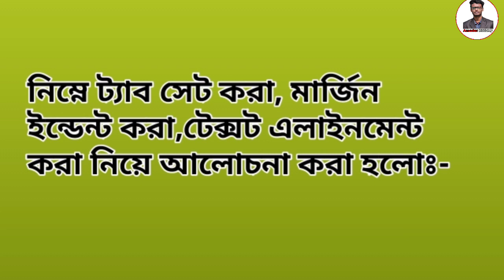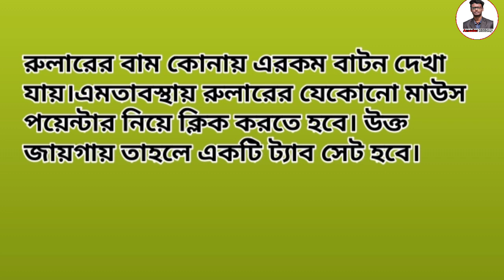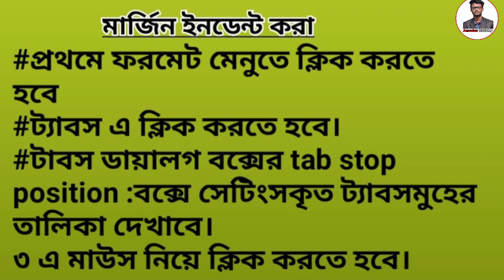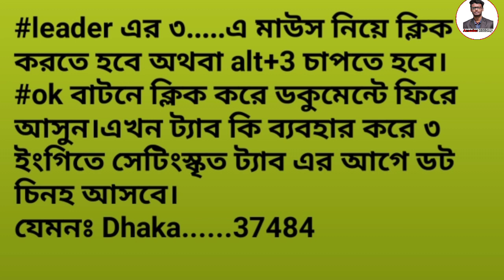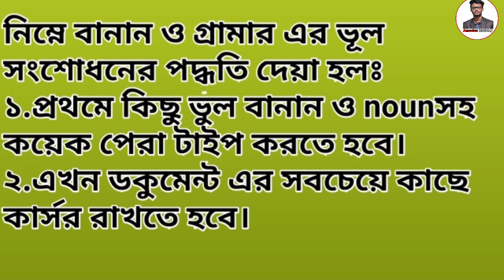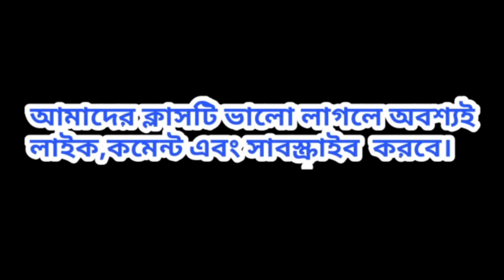কম্পিউটার এপ্লিকেশন।৫ম সপ্তাহ।নবম শ্রেনি। এসাইনমেন্ট। Amader biddaloy...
আমার এই চ্যানেলটিতে কারিগরি শাখার সকল এসাইনমেন্ট এর সমাধান দেওয়া হয়।